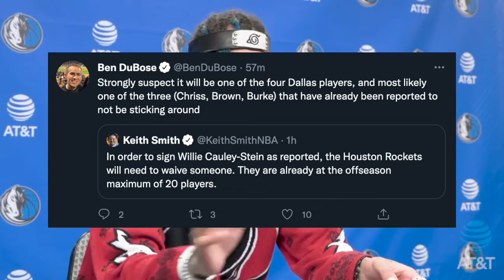Rockets SIGN Willie Cauley-Stein!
Follow the crew on Twitter:
@CaughtByBrevin (Anish)
@htx_Roman10 ​(Roman)
@WoodToChina (Joel)
@IndepthTexans (Drew)
@dheeraj_m03 (DJ)
@WeMoveAIways (Eric)
@ZeroContextBall (Matt)
@Texans_DT (Alex)
@vinay__pillai (Vinay)
@KPJGoat3 (Rishi)
@OptimsticTexan (Austin)
@BigE_Houston (Essam)
@ExplainedAstros (Juan)